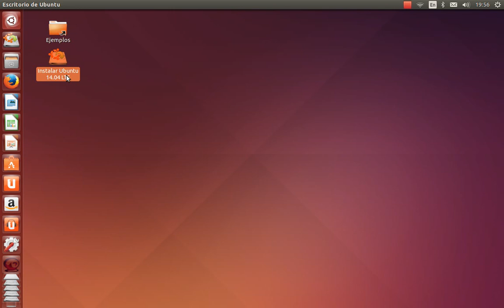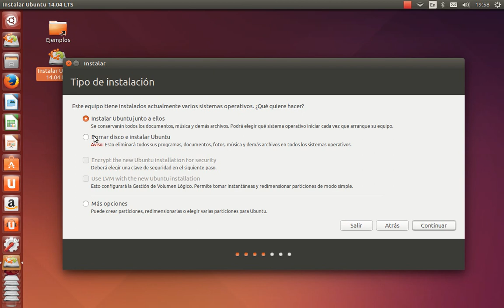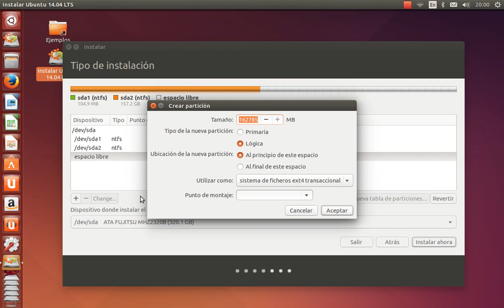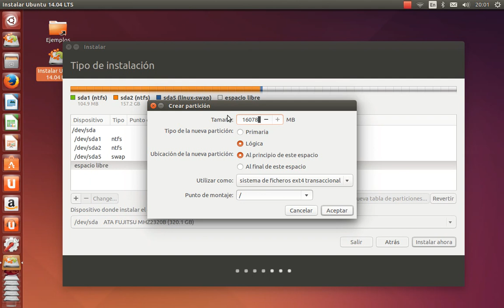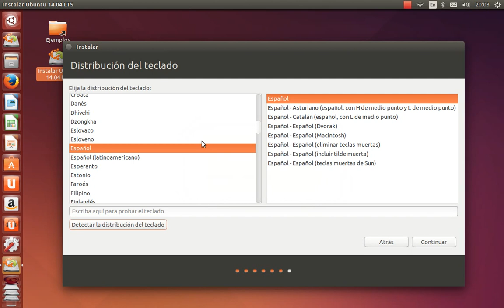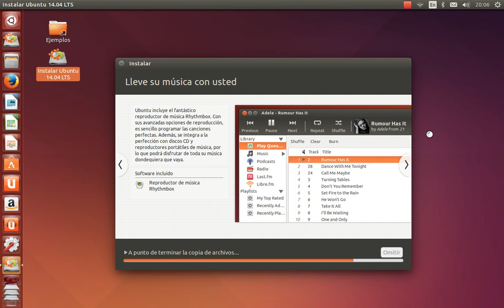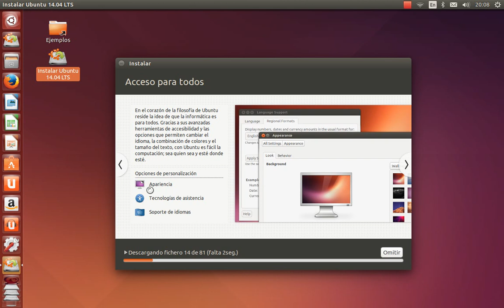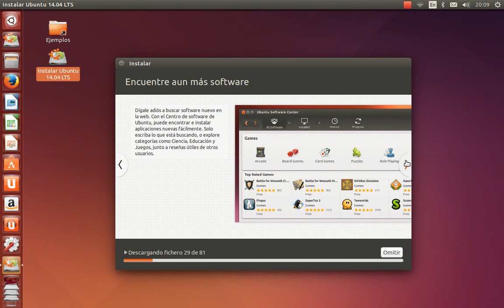Instalar Ubuntu 14.04 LTS junto a Windows 8.1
Tutorial de cómo instalar Ubuntu 14.04 LTS junto a Windows 8.1 para que al iniciar el ordenador podamos elegir desde que sistema operativo arrancar.